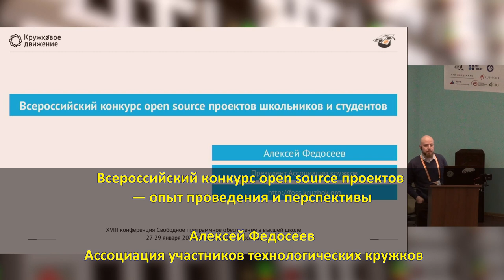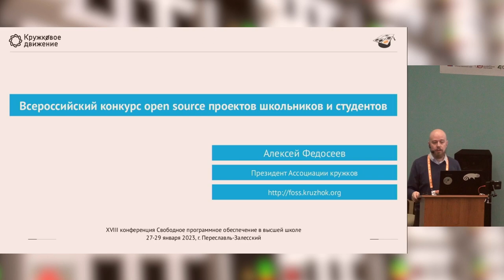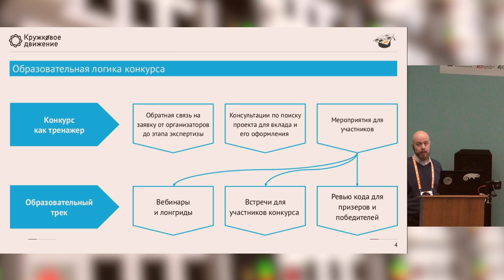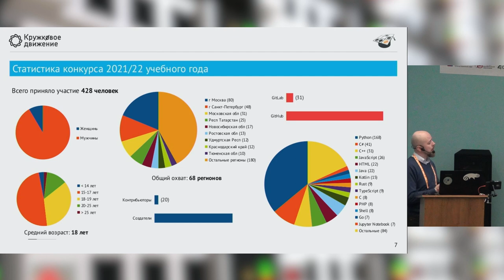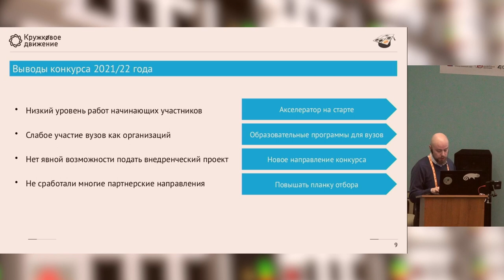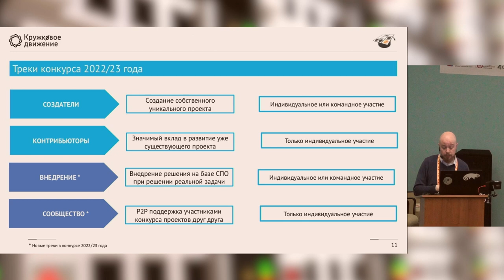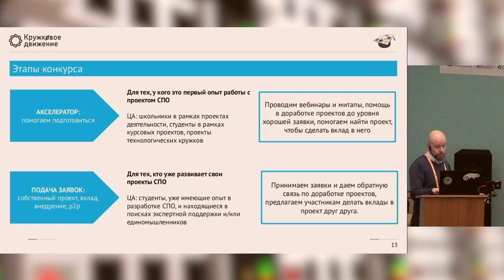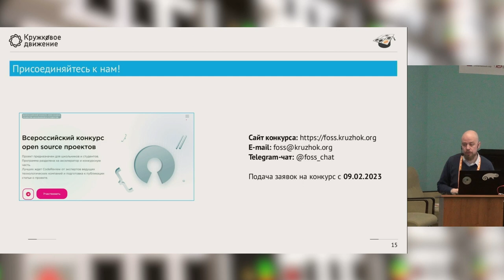Всероссийский конкурс open source проектов — опыт проведения и перспективы (Алексей Федосеев, OSEDU…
Всероссийский конкурс open source проектов — опыт проведения и перспективы (Алексей Федосеев, OSEDUCONF-2023)
* Алексей Федосеев

С 2021 года в России проводится Всероссийский конкурс open source проектов школьников и
студентов. Участниками его первого запуска стали более 400 команд из 68 регионов
России. Школьники и студенты принимали участие в одном из двух треков: с собственными
проектами или с контрибьюшенами в один из существующих проектов, опубликованных на
платформах GitHub или GitLab. В качестве партнёров и экспертов конкурса приняли участие
представители ведущих отечественных ИТ-компаний и FOSS-проектов. В 2022/23 году в конкурсе
появятся новые номинации и тематические направления, но главное — будет запущен
акселерационный этап для новых проектов и расширена образовательная программа для
новичков.

Открытым остаются вопросы системного включения вузов в конкурс, сочетание
конкурса с существующими образовательными программами и практиками применения FOSS в вузе.